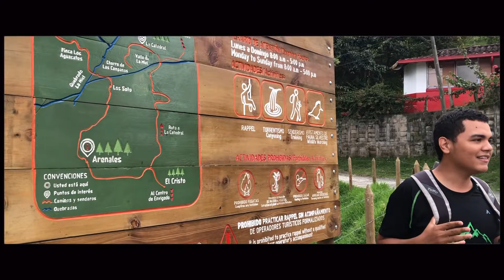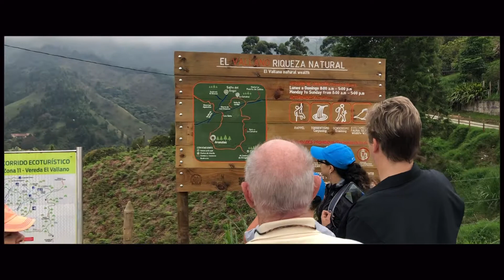Trekking in Medellin, Colombia (South America) #4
Discover another side of Medellin outside the city. If you want to do something outside of the city, where you can truly enjoy nature. Here's a group that can help you do so.